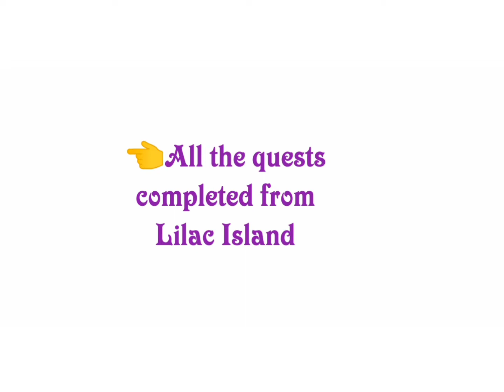Family Island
completed all quests from Lilac Island